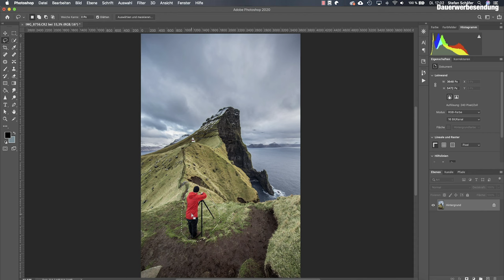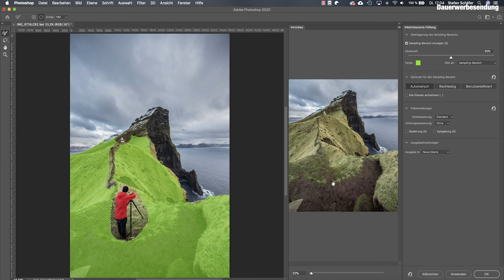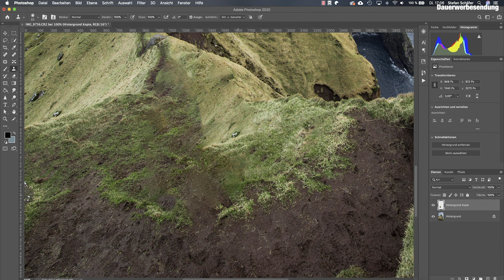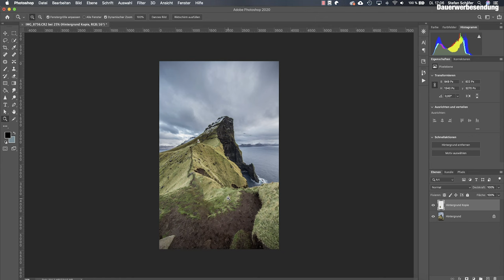OBJEKTE in Photoshop MIT 1 KLICK entfernen!